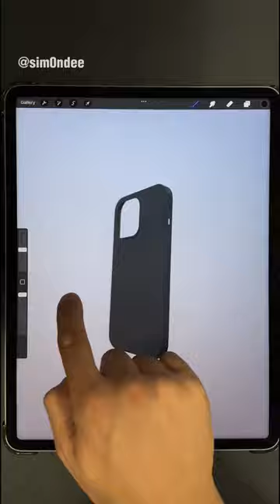Procreate iPhone cover Manchester City